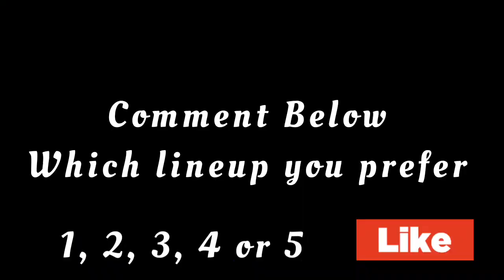Manchester United lineup with Erik Ten Hag|| Ft Frenkie de Jong and Antony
For more and Join the  Hotspot family

This Video is to show the potential line up of Manchester United Erik Ten Hag was  Coach . 2022/23 season

Ralf Rangnick Job might not continue  as the new coach of Manchester United. Erik Ten Hag is  one of the Few Coaches Rumoured to Take over as Coach of Manchester United

Antony to Manchester United
Jurrien Timber  to Manchester United

Players Include
De Gae , Timber, Telles, Van de beek , Dalot, Bruno Fernandes, Antony, Ronaldo, Sancho

Manchester United Lineup, Ten Hag at Manchester United, Conte Lineup

Pictures  : Google, Premier League and Manchester United